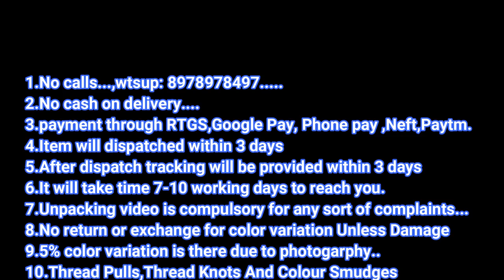Wedding & Festive Collections Crisp &Sheer Soft Sarees With Beautiful Zari Work&Pallu For Best Price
Beautiful Pure and SoftSilk ZariWork Sarees. Freshen up your ethnic closet with this Beautiful Pure and SoftSilk ZariWork Sarees. Made up using rich quality Fabric, this saree is light in weight and soft against skin too. Further, the Self Design at the pleats and pallu will fetch your fancy.

SoftSilk is produced by several insects; but, generally, only the silk of moth caterpillars has been used for textile manufacturing. There has been some research into other types of silk, which differ at the molecular level.Silk is mainly produced by the larvae of insects undergoing complete metamorphosis, but some insects, such as webspinners and raspy crickets, produce silk throughout their lives.[3] Silk production also occurs in hymenoptera (bees, wasps, and ants), silverfish, mayflies, thrips, leafhoppers, beetles, lacewings, fleas, flies, and midges.[2] Other types of arthropods produce silk, most notably various arachnids, such as spiders.